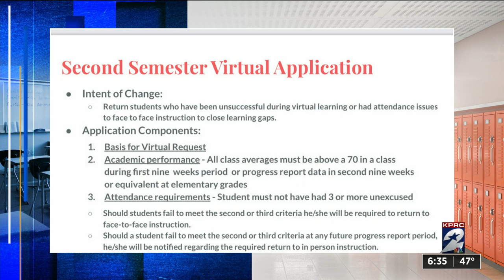Friendswood ISD may eliminate most virtual lessons